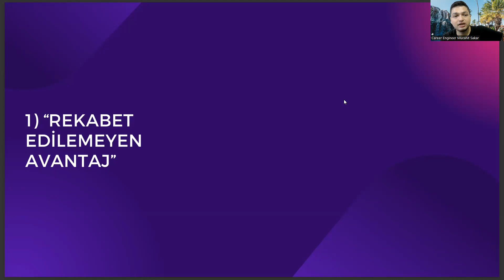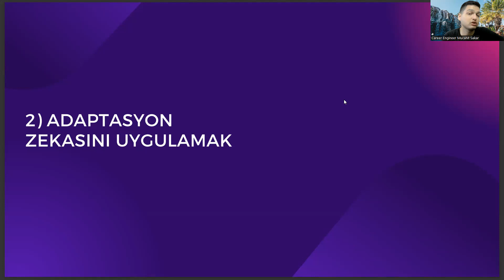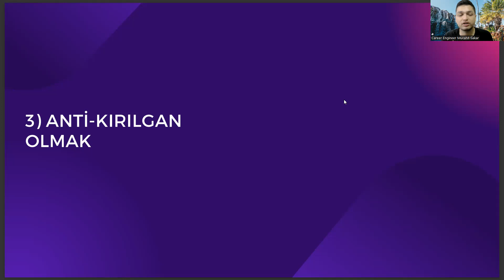Tarla Bitkileri Mezunlarının Zengin Olmasının 3 Yolu:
bahçe bitkileri taban puanları 2022,
bahçe bitkileri taban puanları 2023,
ziraat mühendisliği bölümleri,
tarla bitkileri bölümü ziraat mühendisliği mi,
ösym giriş,
bahçe bitkileri bölümü,,
tarla bitkileri taban puanları 2022,
tarla bitkileri taban puanları 2023,
tarla bitkileri sıralama,
ziraat mühendisliği taban puanları,
ziraat mühendisliği,
tarım ekonomisi,
tarla bitkileri bölümü taban puanları,
tagem,
ziraat mühendisliği sıralama,
bitki koruma taban puanları,
tarla bitkileri taban puanları,
tarla bitkileri bölümü,
ziraat mühendisliği,
tarla bitkileri sıralama,
tarla bitkileri merkez araştırma enstitüsü,
bahçe bitkileri taban puanları,
tarla bitkileri dersleri,
dgs tarla bitkileri taban puanları,
ösym,
toprak bilimi ve bitki besleme,
tarım ekonomisi,
bahçe bitkileri bölümü,
ziraat mühendisliği sıralama,
tarla bitkileri bölümü nedir,
ziraat mühendisliği bölümleri,
tagem,
dgs bahçe bitkileri taban puanları,
yks puan hesaplama,
bitki koruma sıralama,
ziraat mühendisliği bölümleri,
ösym giriş,
bahçe bitkileri bölümü,,
tarla bitkileri sıralama,
ziraat mühendisliği,
tarım ekonomisi,
tagem,
ziraat mühendisliği sıralama,
tarla bitkileri bölümü,
ziraat mühendisliği,
tarla bitkileri sıralama,
tarla bitkileri dersleri,
ösym,
tarım ekonomisi,
bahçe bitkileri bölümü,
ziraat mühendisliği sıralama,
ziraat mühendisliği bölümleri,
tagem,
yks puan hesaplama,
bitki koruma sıralama,bahçe bitkileri taban puanları 2022,
ziraat mühendisliği bölümleri,
ösym giriş,
bahçe bitkileri bölümü,,
tarla bitkileri sıralama,
ziraat mühendisliği,
tarım ekonomisi,
tagem,
ziraat mühendisliği sıralama,
tarla bitkileri bölümü,
ziraat mühendisliği,
tarla bitkileri sıralama,
tarla bitkileri dersleri,
ösym,
tarım ekonomisi,
bahçe bitkileri bölümü,
ziraat mühendisliği sıralama,
ziraat mühendisliği bölümleri,
tagem,
yks puan hesaplama,
ziraat mühendisliği bölümleri,
ösym giriş,
bahçe bitkileri bölümü,,
tarla bitkileri sıralama,
ziraat mühendisliği,
tarım ekonomisi,